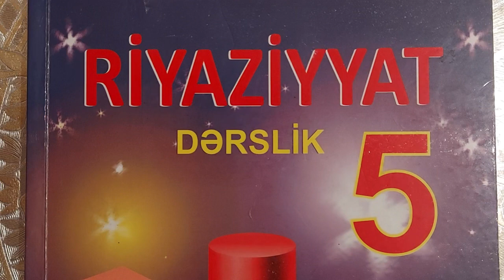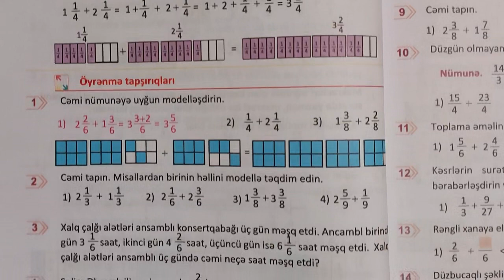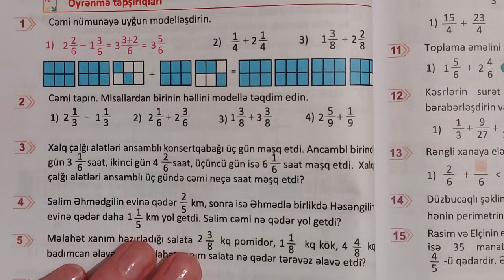5ci sinif Riyaziyyat seh 62-63 Qarışıq ədədlərin toplanması (butun misallarin tam izahı)